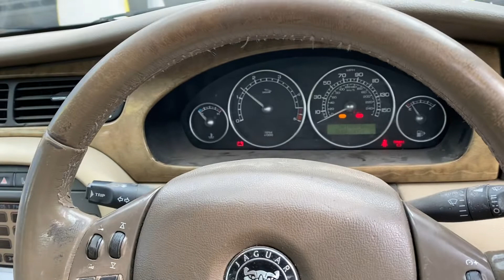Разборка Jaguar - X-type, 2.2 (VIN: SAJAH51167BJ15252) YP07EMV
Разобран Jaguar - X-type
Основные характеристики:
Год выпуска: 2007
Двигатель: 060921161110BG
Объём двигателя: 2.2
Тип двигателя: Дизель
Коробка передач: КПП 6-ст.мех.(МКПП)
Кузов: Седан
Смотри каталог запчастей Jaguar - X-type на :
⏰ Режим работы колл-центра:
08:00 – 20:00 – ежедневно

Для наших покупателей:
- бесплатная доставка;